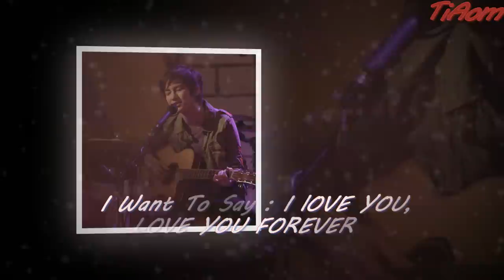Happy Anniversary - Thank You (ขอขอบคุณ) - Tina Jittaleela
Song : Thank You ( ver Thailand )
Artist : Tina Suppanad Jittaleela